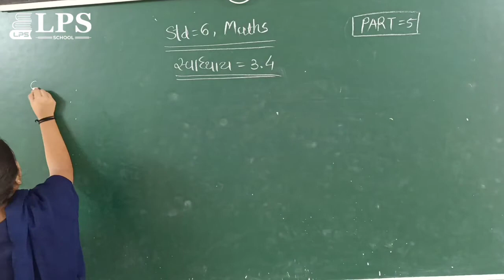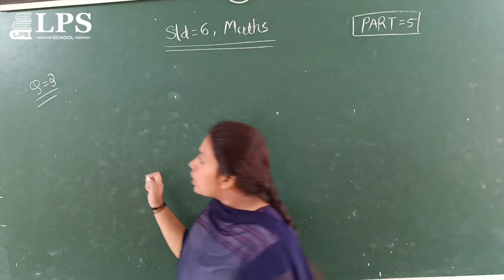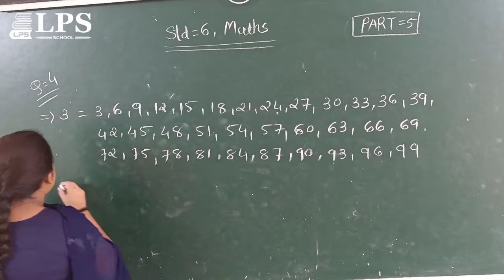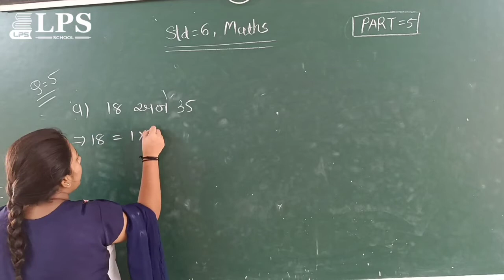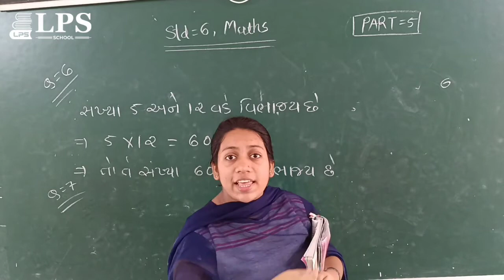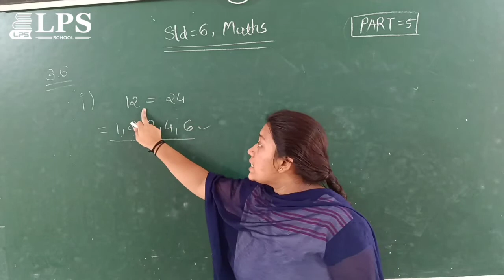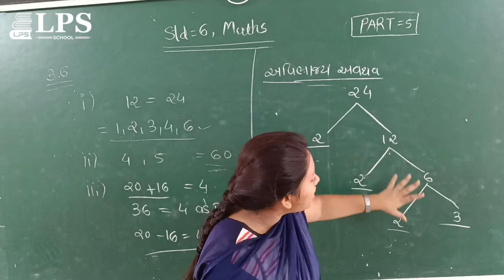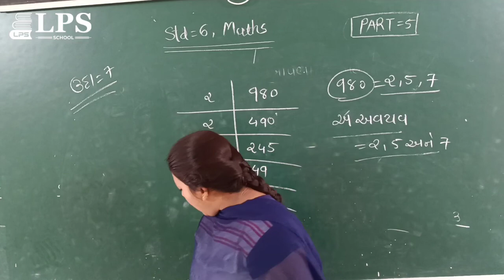ધોરણ 6 ગણિત પ્રકરણ ૩ ભાગ 5